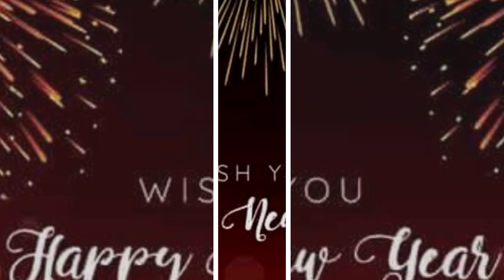Happy New Year || 2021 || CAMVIN || New Year Wishes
Wish you all a very Happy and Blessed New Year 2021.

Regards,
CAMVIN